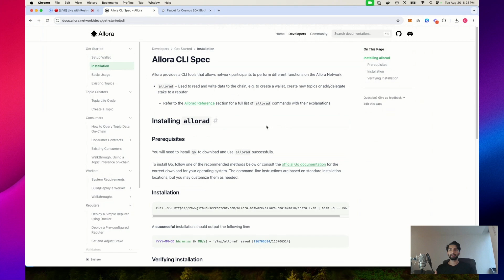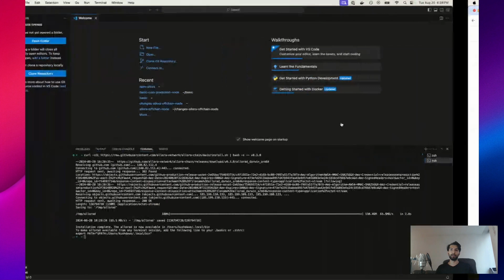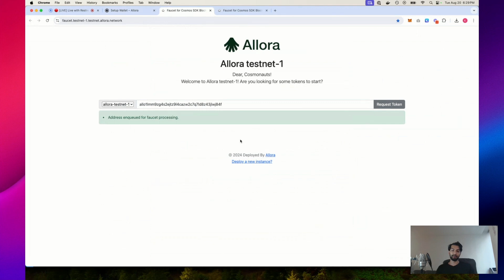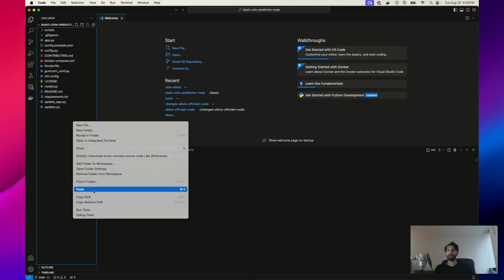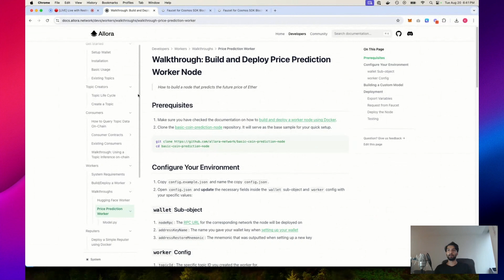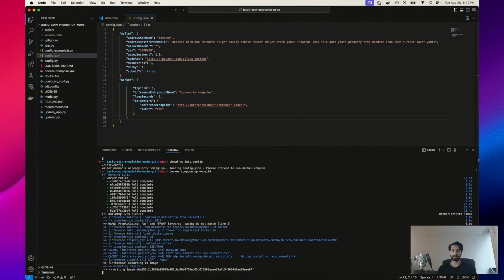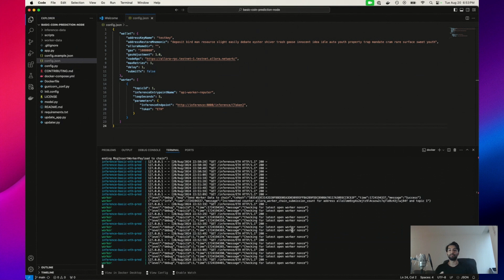Deploy a Worker Node on Allora Network!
DevPills Episode 1: How to Deploy a Worker Node on Allora Network

Welcome to 💊 DevPills 💊, your go-to series for mastering the Allora Network!

In this episode, we’ll walk you through the step-by-step process of deploying a Worker Node on Allora Network. Whether you’re a seasoned developer or just getting started, this tutorial will provide you with the essential knowledge to set up your node quickly & efficiently.

🔍 What You’ll Learn:
Understanding Worker Nodes on Allora Network
Step-by-step deployment guide
Tips for optimizing your node’s performance

00:00 | Intro
00:33 | Creating a wallet
02:35 | Deploy the worker node
05:34 | Checking worker node is working correctly
05:57 | Wrap-up

📢 More Content is Coming 📢